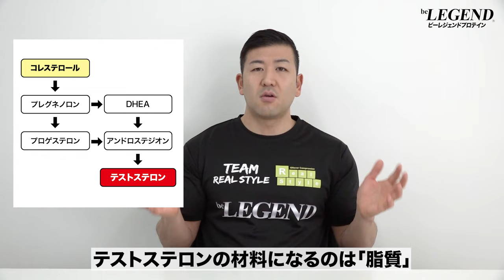【筋トレ】テストステロンの働きを高める 5つの生活習慣 | ボデイビルチャンピオンが解説【ビーレジェンド プロテイン】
テストステロンは男性ホルモンの1つで心身の健康を保つのに重要な役割を果たします
テストステロンは筋肉を作るのには欠かせないホルモンで筋合成を担うホルモンの1種でもあります
今回は「テストステロンの働きを高める 5つの生活習慣」についてボデイビルチャンピオンが解説します
【数量限定】ビーレジェンド カモン！レモン風味
【数量限定】ビーレジェンド まきまきソフトクリーム風味
テストステロンを高める 4つの食べ物
■体積負荷均等型全身肥大・筋力向上プロトコルのテストステロンおよびコルチゾールの急性反応に及ぼす休息間隔の長さの影響
■エタノール急性中毒男性におけるゴナドトロピンおよび成長ホルモンの脈動性分泌と黄体形成ホルモンの生物学的活性について
■多発性内分泌腫瘍1型および2型の遺伝的・臨床的特徴について
00:00 オープニング
00:17 テストステロとは？
01:03 テストステロンの働き
01:16 テストステロンの働き ①
02:03 テストステロンの働き ②
02:53 テストステロンの働き ③
03:37 テストステロンの働き ④
05:12 テストステロンを高める生活習慣 ①
06:06 テストステロンを高める生活習慣 ②
06:48 テストステロンを高める生活習慣 ③
07:22 テストステロンを高める生活習慣 ④
09:27 テストステロンを高める生活習慣 ⑤
10:08 まとめ